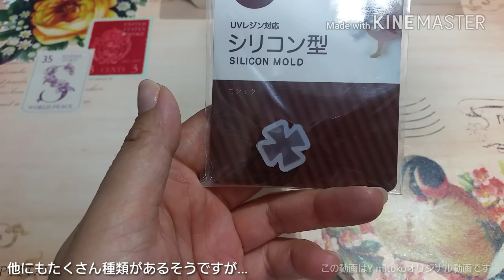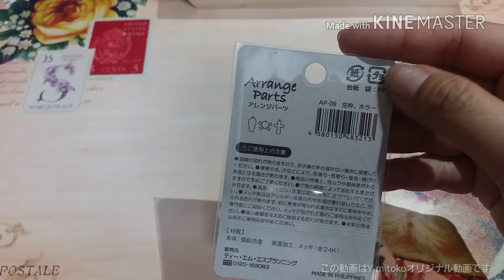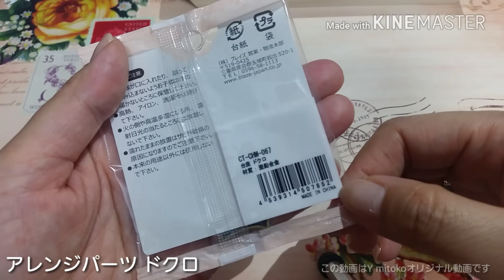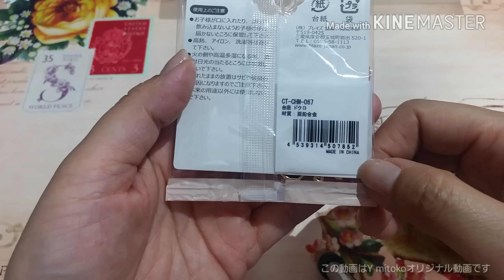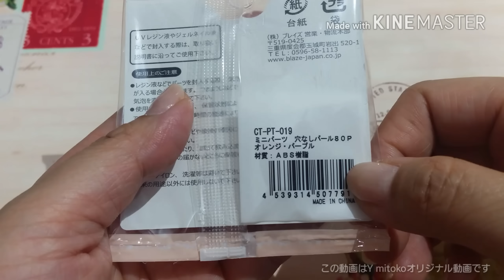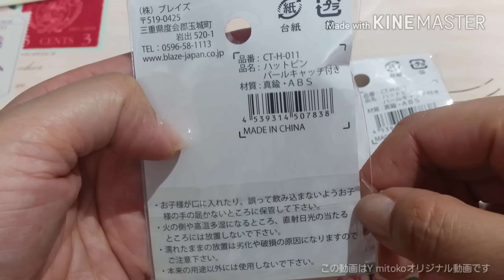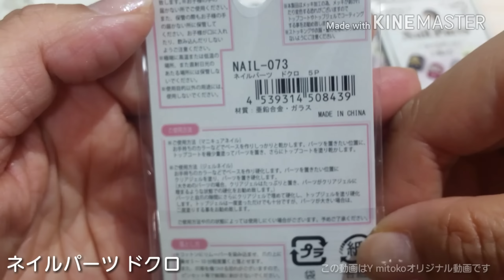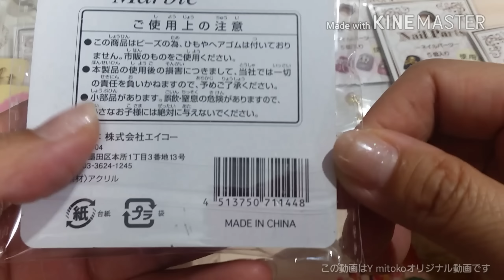*157 *°購入品*° セリアさんの新商品が大変です！！！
ご存知の方も
たくさんいらっしゃるかと思いますが…

今回のセリアさんの新商品が凄いんです！